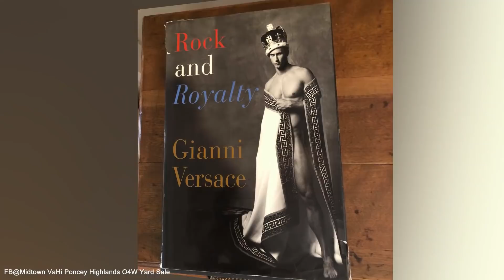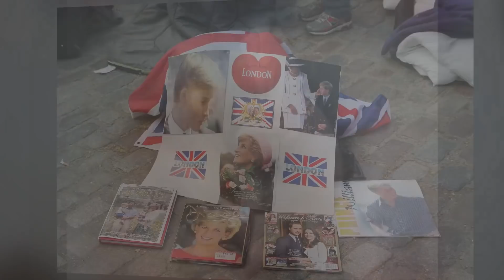A INTIMIDADE de PRINCESA DIANA e ELTON JOHN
Olá gente bonita! Poucas foram as pessoas capazes de entender como é que sir Elton John se tornou uma das pessoas mais próximas de Lady Di...Fato é que essa foi uma amizade muito forte e Elton John foi um dos poucos no mundo que teve o privilégio de ser um dos confidentes da Princesa Diana e até hoje se mantém fiel à memória da amiga, desde 1997, em que ele ainda a homenageou com uma música no funeral dela e por isso vamos falar mais a fundo sobre essa amizade!